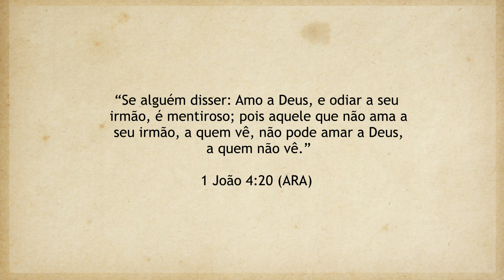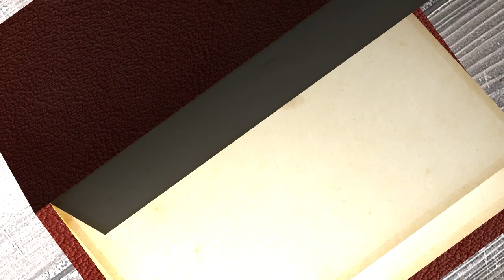REAVIVADOS - 1 JOÃO 4